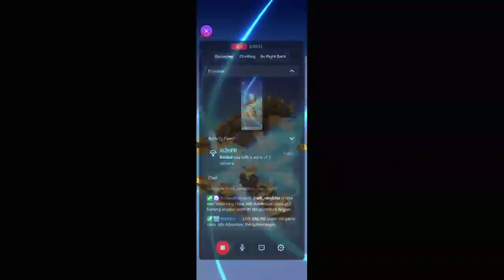June 7, 2023